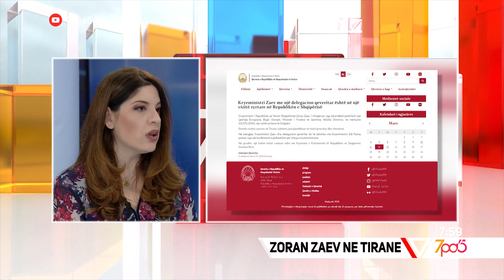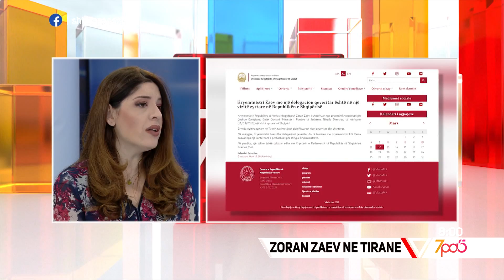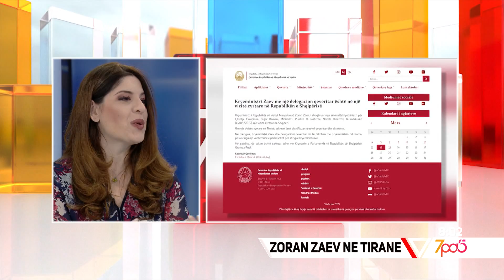7pa5 - Zaev në Tiranë - 13 Mars 2019 - Show - Vizion Plus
Zaev në Tiranë. Situata në rajon. Krisje mes koalicionit në Kosovë? E ftuar ne studio Gerta Banushi - Gazetare Vizion Plus.